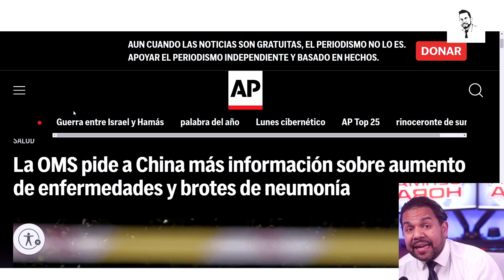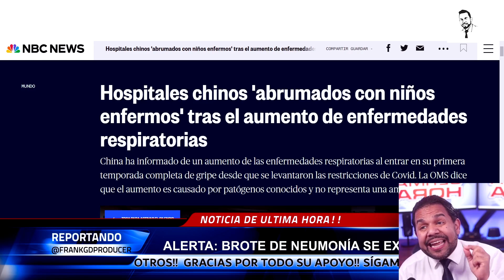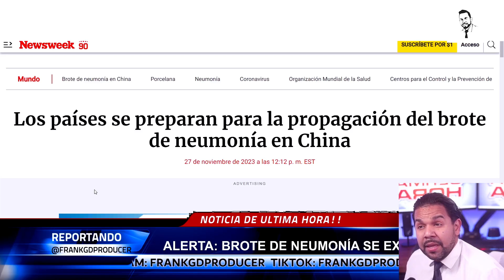ÚLTIMA HORA: Brote de Neumonía No Diagnosticada que se Propaga Rápidamente!!